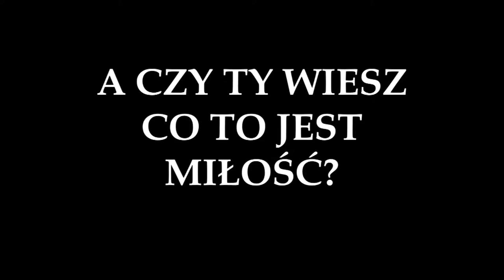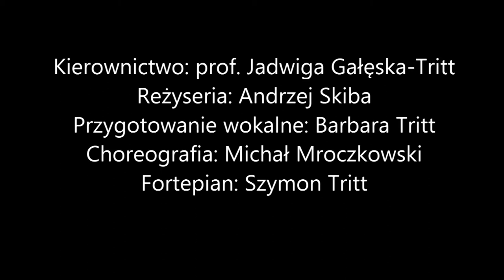A czy ty wiesz co to jest milosc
Koncert finałowy 1 edycji Podyplomowych Studiów Retoryki Funkcyjnej, Emisji i Rehabilitacji Głosu pod kierownictwem
prof. Jadwigi Gałęskiej-Tritt
Reżyseria: Andrzej Skiba
Przygotowanie wokalne: Barbara Tritt
Choreografia: Michał Mroczkowski

Stereo Life Music Club - Nysa
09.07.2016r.